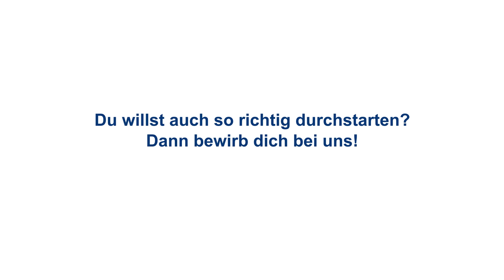3 Mitarbeiter:innen 3 Fragen - Unsere jungen Führungskräfte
+++ StadtwerkeInside: Unsere jungen Führungskräfte +++

Dürfen wir vorstellen? Das sind Julian, Ines und Robert. Und sie sind drei unserer jungen Führungskräfte in der Stadtwerke Jena Gruppe! Wir sind sehr stolz auf unser tolles Führungskräfte-Team und wünschen ihnen weiterhin viel Spaß und Erfolg.
Wie sie es geschafft haben und was sie an ihrer Arbeit bei uns schätzen, erzählen sie euch im Video!

👉 Ihr wollt auch dazugehören? Dann bewerbt euch jetzt